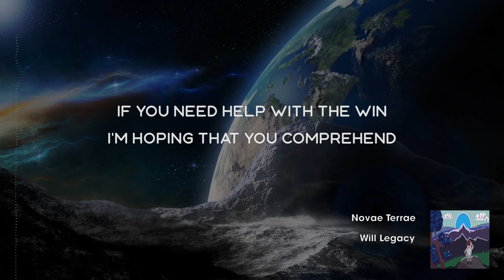When people have roaches and play it off like they don’t have them: REACTION TO SUBRICO #2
ROACHES EEEEEWWWW!